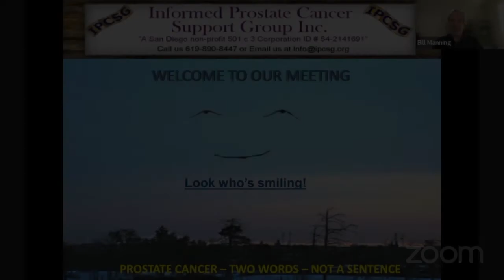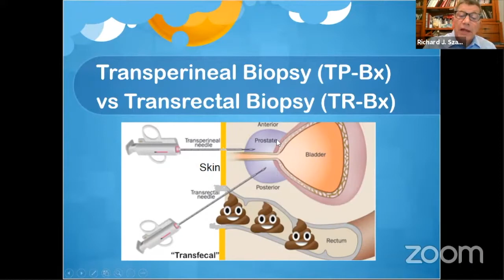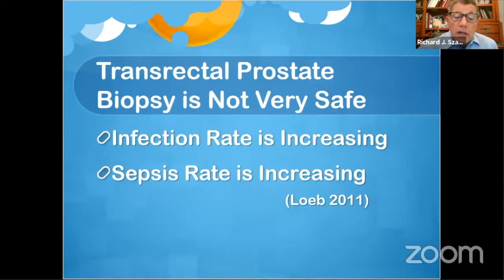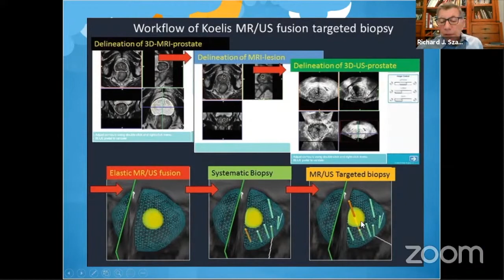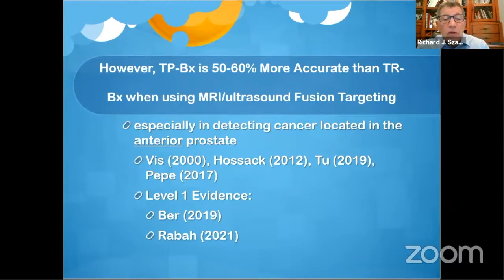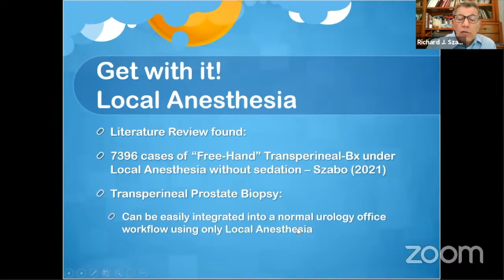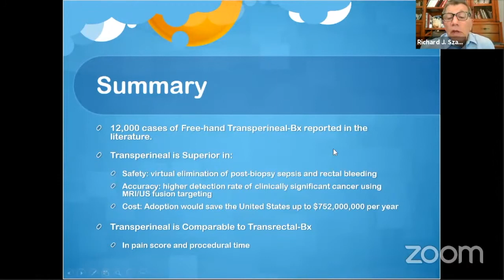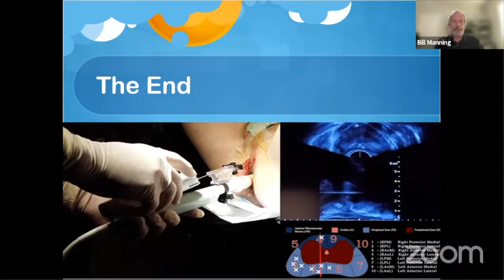IPCSG SEPT 2021 - Transrectal v.Transperineal Biopsy Alternative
Richard J. Szabo, MD is a clinical associate professor in the Department of Urology at University of California, Irvine and is on staff at Kaiser Permanente Orange County and Riverside, California. He has written extensively about the new transperineal approach and has a special interest in teaching “free-hand” transperineal prostate biopsy under local anesthesia to his colleagues and informing the general public of the technique’s advantages over the transrectal approach.